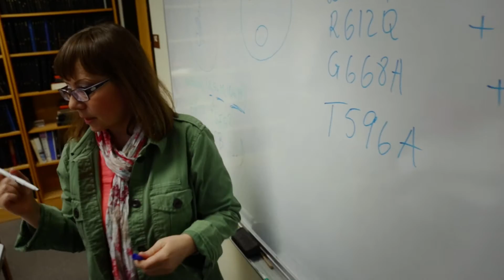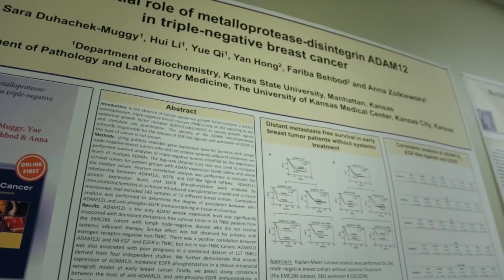K-State Biochemistry Faculty Profile: Dr. Anna Zolkiewska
Dr. Anna Zolkiewska wants to improve breast cancer survival rates by preventing cancer recurrence and metastasis -- the major causes of death among patients. She has received a four-year $1.245 million grant from the National Cancer Institute -- at the National Institutes of Health -- to study a promising breast cancer marker called ADAM12. Her research focuses on breast tumor-initiating cells, called BTICs, which also are known as cancer stem cells. These cells drive breast tumor progression and tumor recurrence or metastasis.